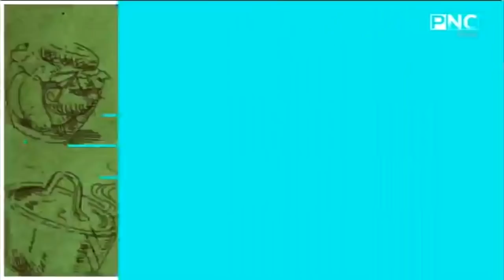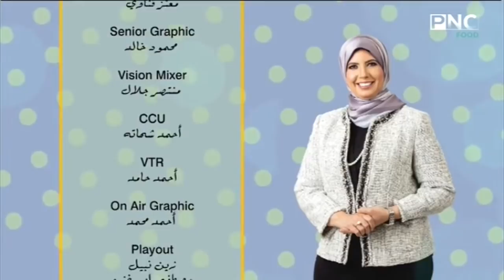العزومة مع الشيف فاطمة أبو حاتي | طريقة عمل تورلي الخضار باللحمة - أرز بالشعيرية - الكريم كراميل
حلقة برنامج العزومة - السبت 26 يونيو 2021